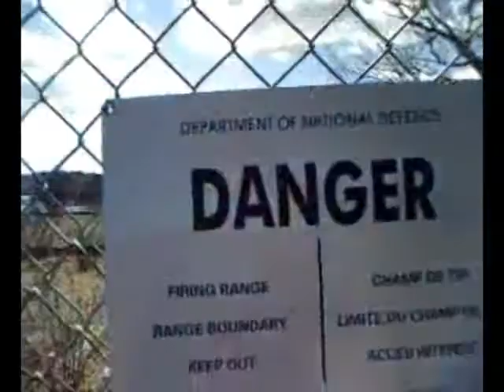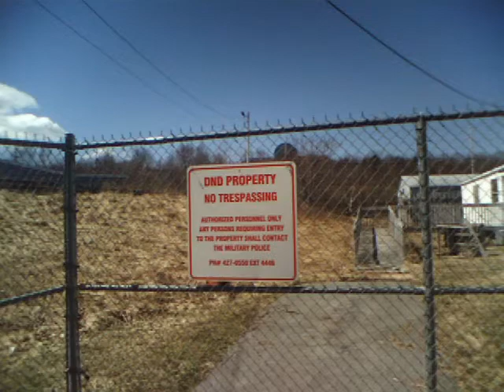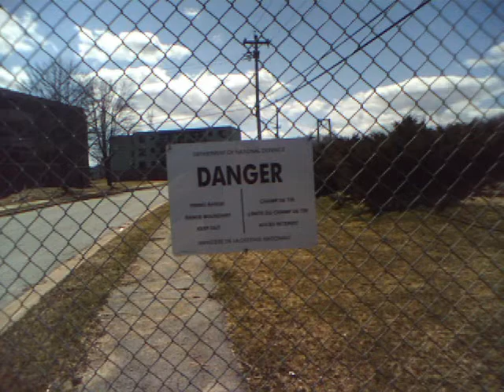Shannon Park - Halifax, Nova Scotia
Shannon Park is an old Military Installation in Halifax, Nova Scotia. It is located south of the A. Murray MacKay Bridge. Previously used to house personnel in the Canadian Navy. It is currently overseen by the Department of Defense.

Please enjoy some of these pictures along with the short video clip.

Skold vs. KMFDM - All Or Nothing